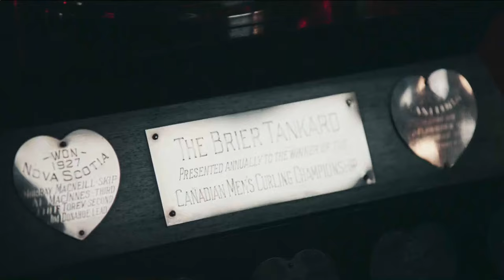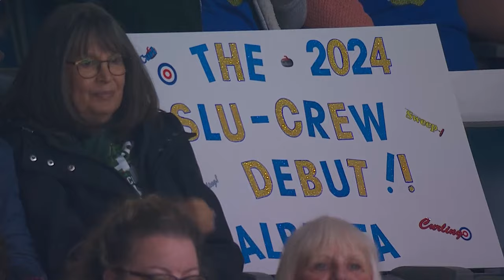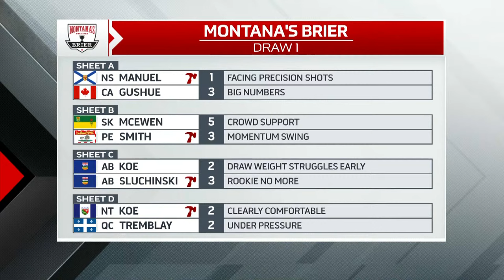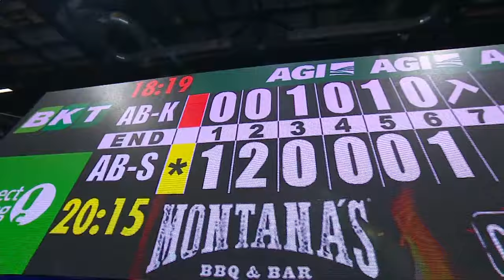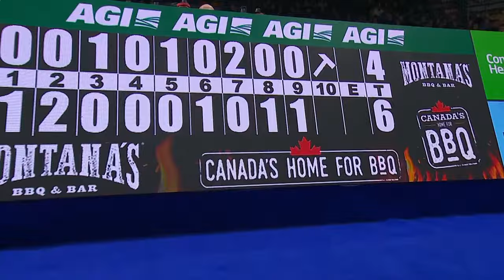2024 MONTANA'S BRIER: Pool Play Day One